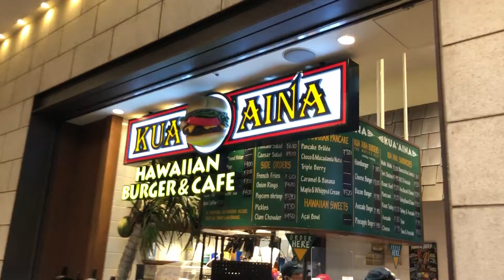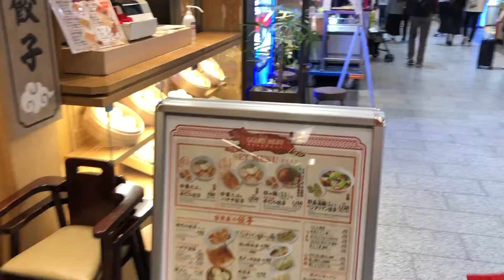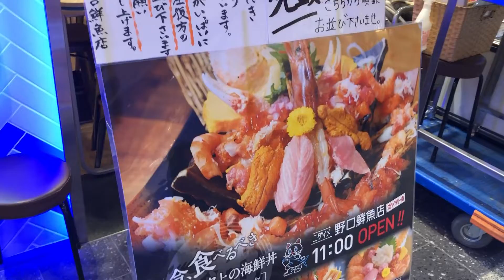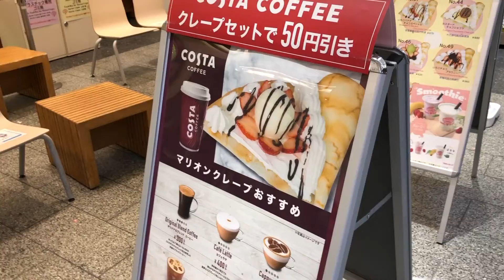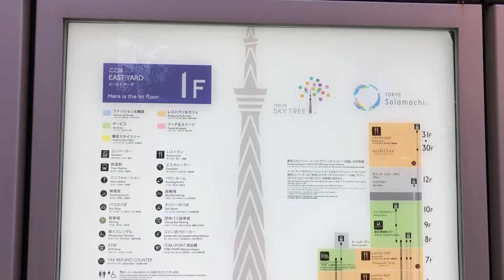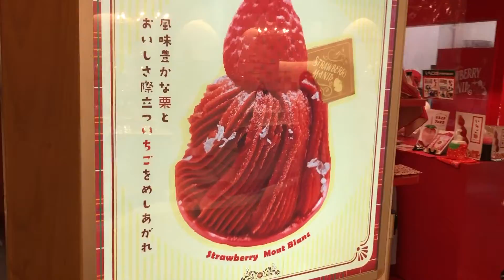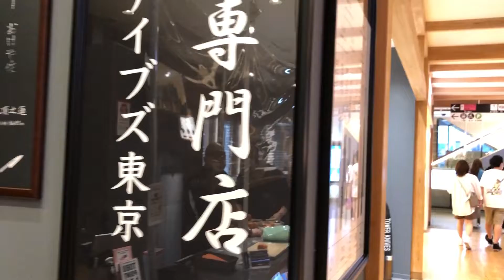【Japanese culture】Many Japanese Souvenirs at Tokyo Skytree's Solamachi | Tokyo Japan | 2022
The Solamachi shopping mall in Tokyo Skytree contains many stores. Many Japanese souvenirs such as chopsticks, Kitty Chan, Pokemon, etc. are sold there.
It is always full of people.

In this channel, we will post videos of various genres related to Japan, such as Japanese life, culture, history, scenery, anime, and Japanese food.
We are also looking for lots of requests, so please leave them in the comments section.